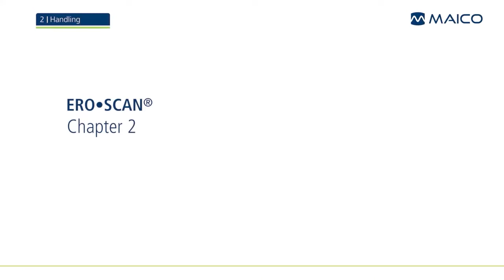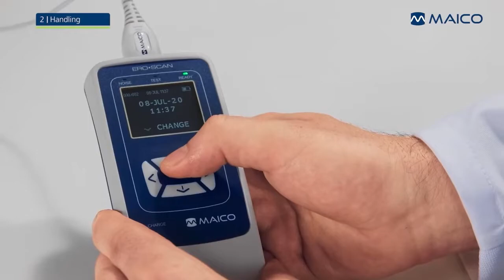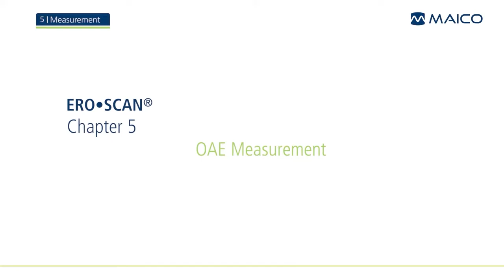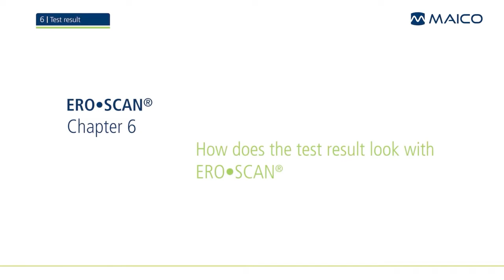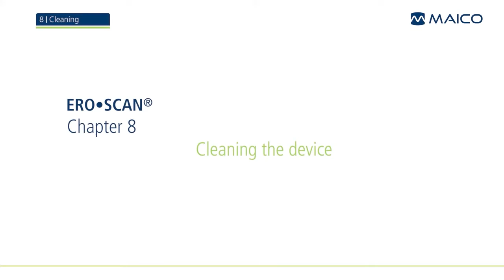Quick Guide to OAE Testing with Screening or Diagnostics Functions with Maico EROSCAN | Wellness PRO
An Easy-to-Use Portable OAE Testing Device with Screening or Diagnostic Functions

OAE Hearing Screening Device
An excellent solution for screening newborn, infant, pre-school and nursery children.Maico ERO•SCAN provides automated tests with 2 DPOAE and 2 TEOAE screening protocols. Ideal for hearing screening programs, the ERO•SCAN allows for a quick assessment of the auditory system up to the cochlea with “Pass” or “Refer” outcomes.

Diagnostic Function
Maico ERO•SCAN adapts to the special needs of otologists, audiologists and otolaryngologists. With its extended frequency range it is also ideal for testing people of all ages. It comes with 5 DPOAE and 3 TEOAE diagnostic protocols of which 4 DPOAE and 2 TEOAE protocols can be customized.

Exclusively Distributed in the Philippines by Wellness PRO Inc.